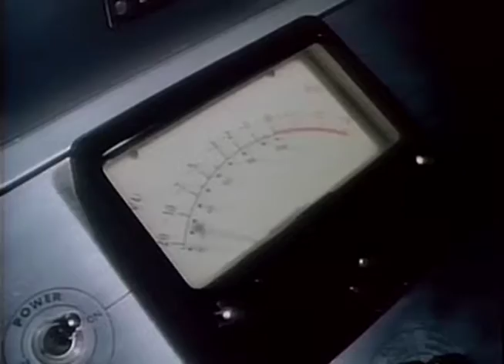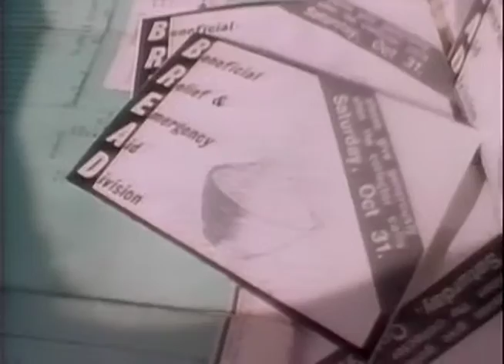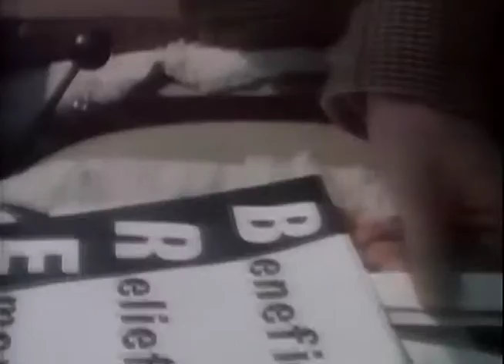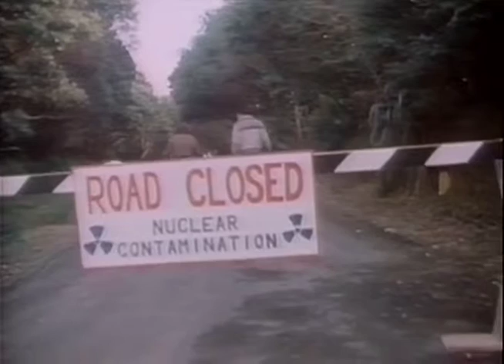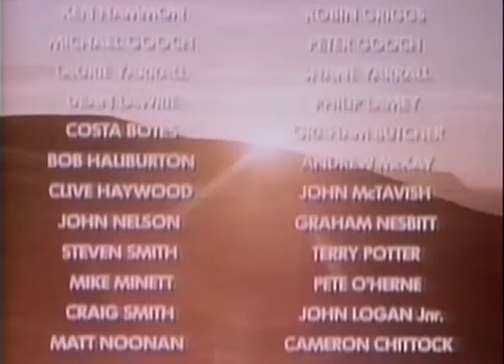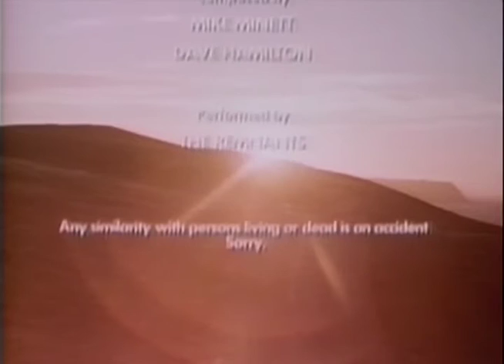Bad Taste (1987)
The population of a small town disappears and is replaced by aliens that chase human flesh for their intergalactic fast-food chain.

Director: Peter Jackson
Writers: Peter Jackson, Tony Hiles
Stars: Terry Potter, Pete O'Herne, Craig Smith